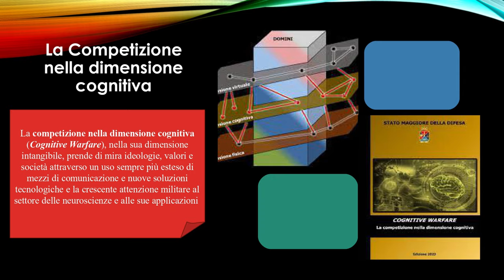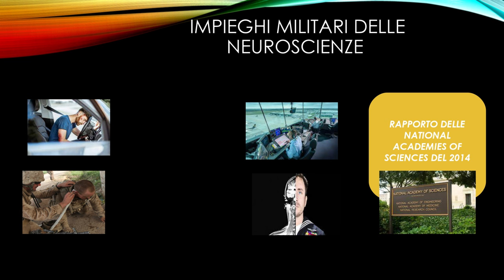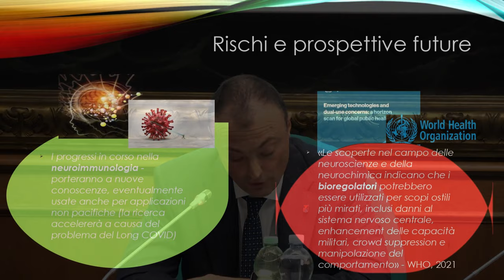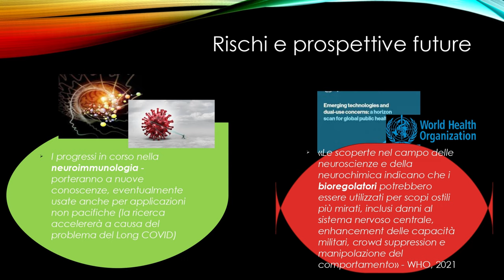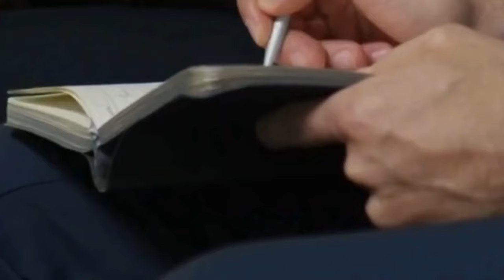La guerra cognitiva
Le applicazioni militari delle neuroscienze, il ruolo dei network cognitivi (come TikTok o Al Jazeera) e molto altro nel panel sulla guerra cognitiva, al Convegno Machiavelli Difesa 2023.
Intervengono:

◾️ Massimo Amorosi (esperto minacce CBRN)
◾️ Guglielmo Picchi (Centro Studi Machiavelli)
◾️ Emanuel Pietrobon (esperto guerra ibrida)
◾️ Modera: Silvia Roberto (Centro Studi Machiavelli)